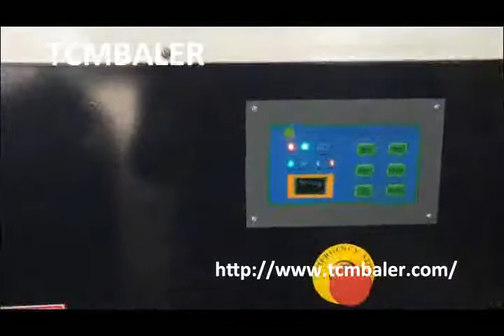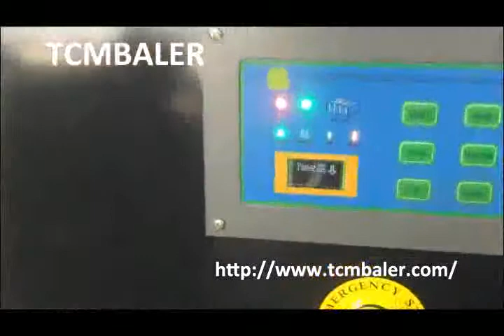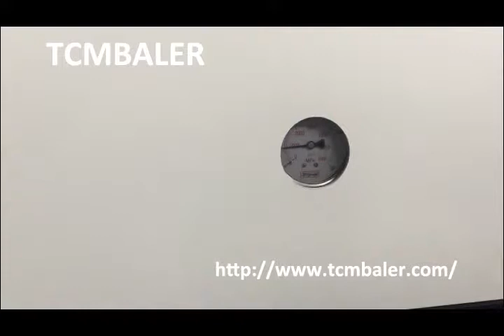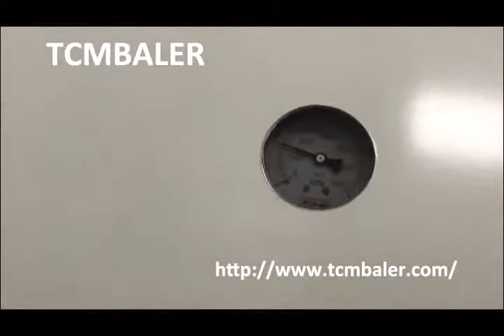Household Waste Baler